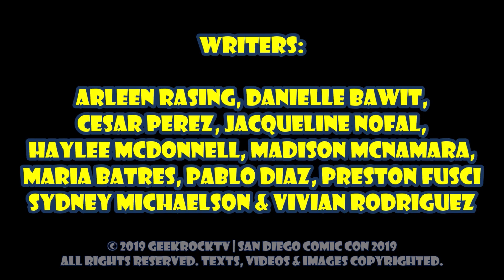👹🍌 SDCC 2019 | The Banana Splits | Eric Bauza, Sara Canning & Jed Elinoff & Scott Thomas 👹🍌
👹🍌 San Diego Comic Con 2019 | The Banana Splits Movie | Eric Bauza, Sara Canning & Jed Elinoff & Scott Thomas 👹🍌

For The Banana Splits Movie: Eric Bauza as the voice of the Banana Splits, Sara Canning as 'Rebecca' (The Vampire Diaries), writer Jed Elinoff & Scott Thomas, Blue Ribbon’s Peter Girardi